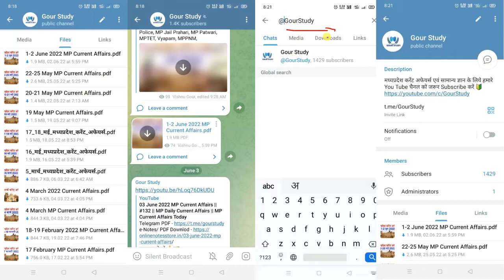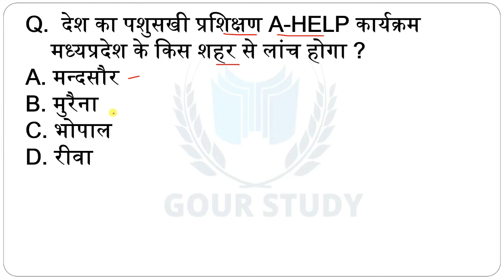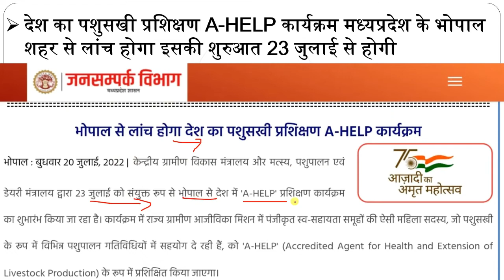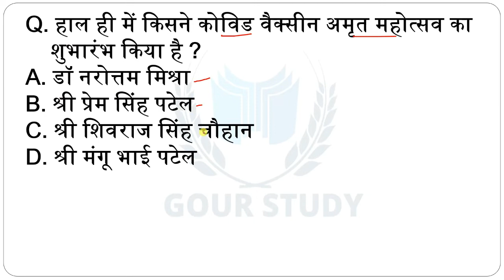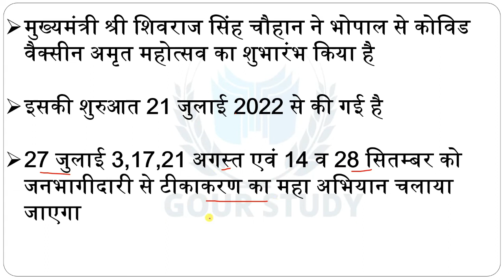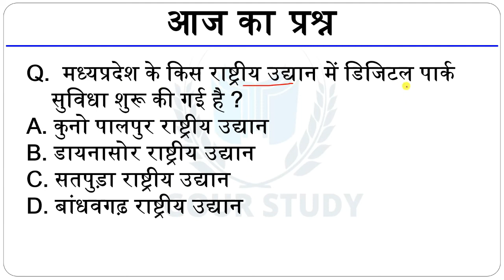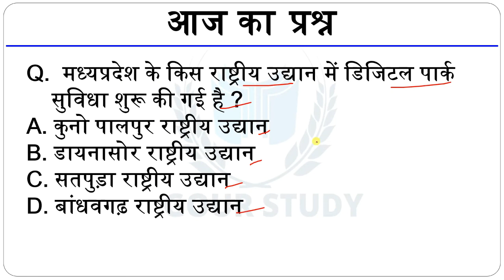22 July 2022 MP Current Affairs || #136 || MP Current Affairs Today || मध्यप्रदेश करेंट अफेयर्स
जय हिंद 🇮🇳🙏🏻